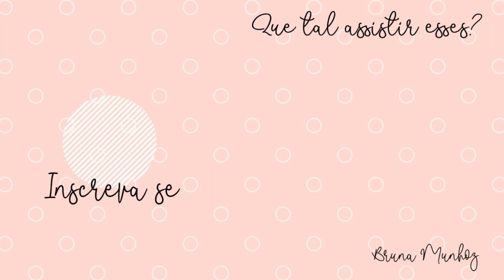PRODUTOS DE CABELO PARA USAR NO TEMPO FRIO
Hoje eu venho compartilhar com vocês 5 dicas de produtos para usar no cabelo com o clima frio, produtos que ajudam o cabelo a não ressecar e devolver a hidratação aos fios.

Todos esses produtos vocês encontram na loja virtual da Bio Extratus e usando o cupom BRUNA vocês ganham brinde e frete grátis nas compras acima de R$ 200,00

Compre seu pingente de leite materno com desconto e brinde no